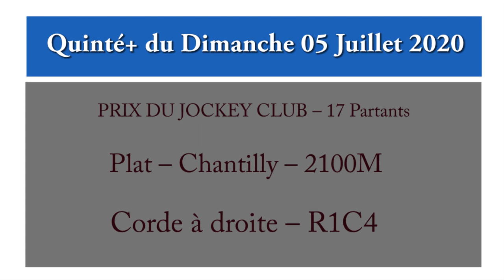Pronostic Quinté+ du Dimanche 05 Juillet 2020 à Chantilly R1 - C4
PRIX DU JOCKEY CLUB – 17 Partants
Plat – Chantilly – 2100M
Corde à droite – R1C4